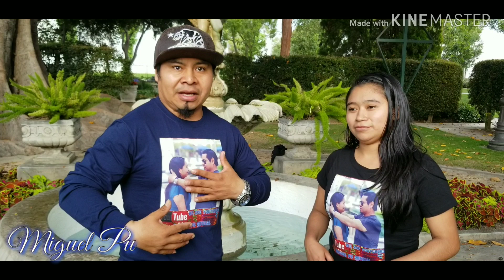Modelando nuestra linia de ropa / aver quien se quiere ganar una camisa?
Modelando nuestra propia linia de ropa.  No olviden comentar en este video amigos,  Las primeras 5 personas en saver nuestros nombres reales y de donde somos, Son los primeros en ganar las playeras.

Tambien puedes seguir a la famosa Josefina en Facebook